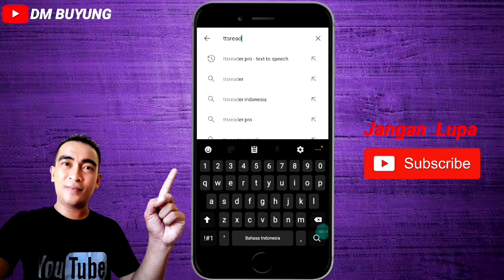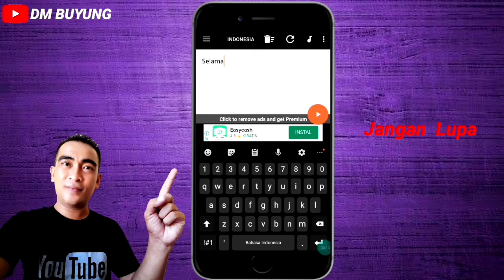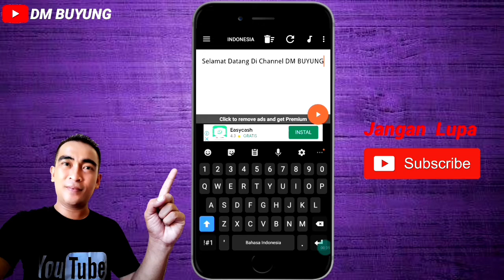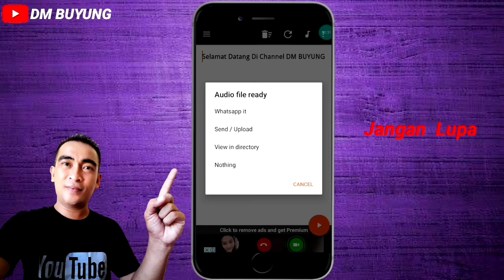CARA MEMBUAT TEXT MENJADI SUARA GOOGLE || MUDAH BANGET !!!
Halow Sahabat DM BUYUNG 🙏
Kali ini kita akan membahas Tutorial Yang Mungkin Kalian butuhkan informasinya. Yakni Tentang